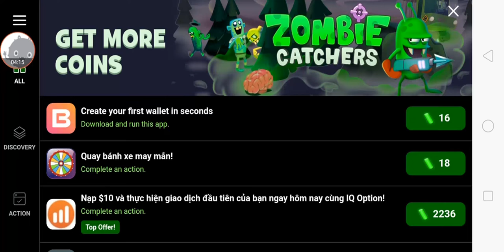Zombie Catchers - Gameplay Walkthrough Part17 - (iOS, Android)